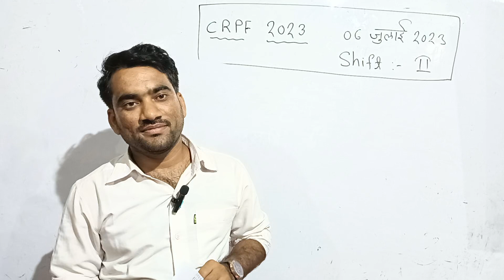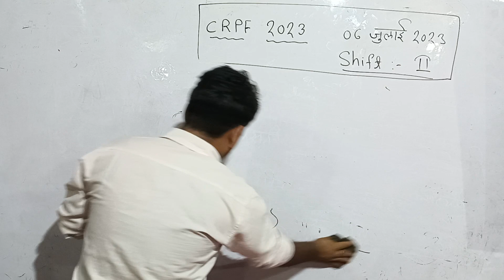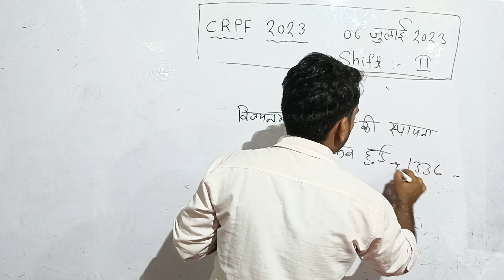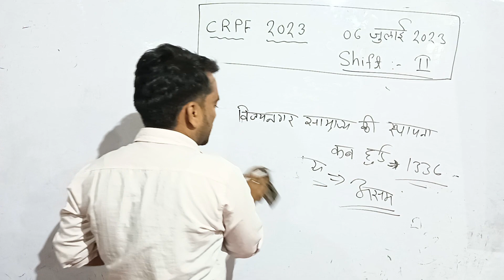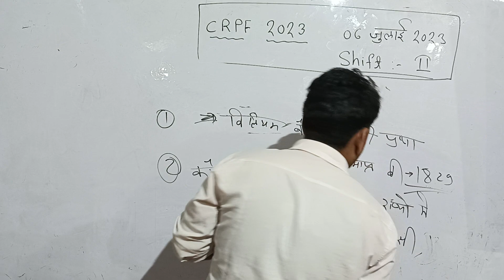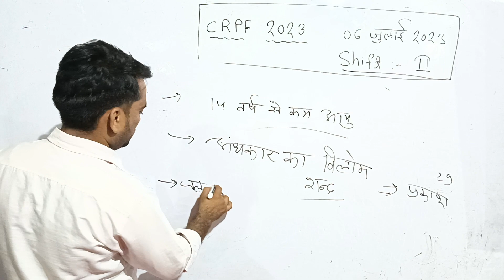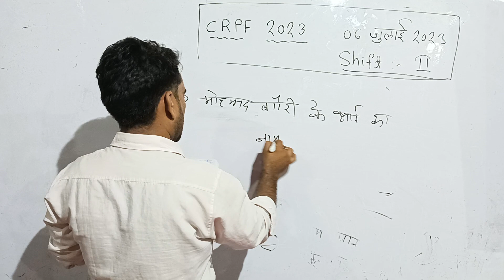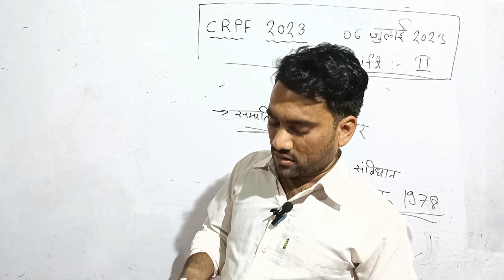CRPF Tradesman Exam 2023 | 06 July (2nd Shifts) CRPF Tradesman Exam Answer Key | CRPF Exam Analysis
CRPF Tradesman Exam 2023 | 06 July (1+2+3 Shift) CRPF Tradesman Exam Answer Key | CRPF Exam Analysis

Kumar Gaurav handwritten notes current affairs

CRPF Head Constable HCM Exam 28 February All Shift मे पूछे गये सभी प्रश्न crpf hcm

CRPF HEAD CONSTABLE MINISTERIAL PRACTICE SET.
CRPF HCM & ASI PREVIOUS YEAR SOLVED PAPER.

CRPF HCM Exam  2023 All Shift में पूछें गये सभी प्रश्न,  crpf hcm 2023 28 feb questions

crpf tradesman

crpf status

crpf tradesman exam analysis
crpf ki taiyari kaise karen

crpf सिलेबस

CRPF hcm asi paper solution 2022
CRPF hcm asi paper solution 2021
CRPF hcm asi paper solution 2019
crpf hcm & asi exam februay all shift question paper
crpf hcm exam 2023 28 february all shift question answer
crpf hcm & asi exam 28 feb 3rd shift question paper
crpf hcm 28 february 2023 all shift me puchhe gaye prasn
crpf hcm exam analysis 28 February 2023
crpf hcm exam 2023 question paper
crpf hcm and asi 28 feb all shift question

crpf tradesman 6 july 2nd shift

crpf analysis today